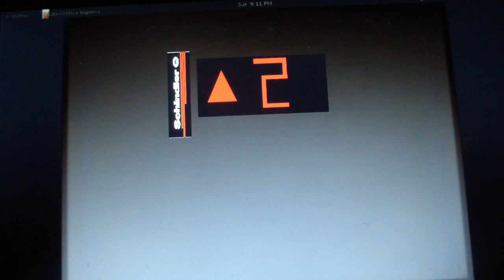Animated: CJ Anderson/Schindler Low Pitched Elevator @ JCPenney Smith Field Mall Durano Alphine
This Elevator Was Awesome! A Schindler Pitched Chime And CJ Anderson Fixtures And A Traction Motor = This Awesome Elevator